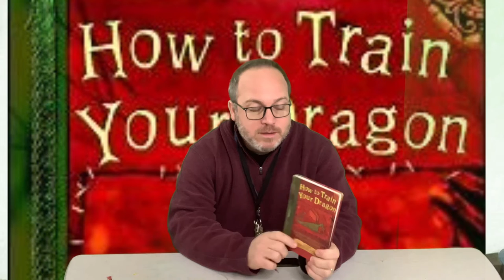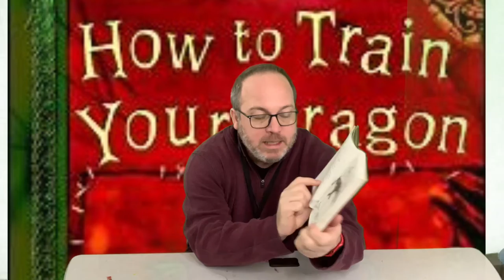Chapter Book Read Along: How to Train Your Dragon Chapters 1-2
Jason starts our new chapter book “How to Train Your Dragon” Chapters 1 -2. We hope you enjoy the story!